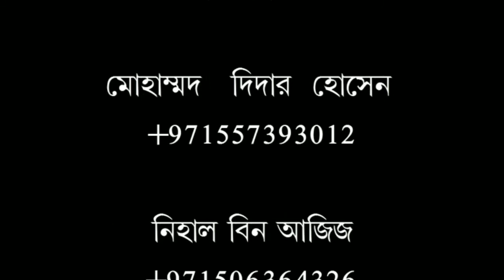স্বামি স্ত্রীকে বিছানায় ডাকলে স্ত্রী যদি না আসে তাহলে বিধান কি?শায়খ আব্দুর রহমান মাদানি